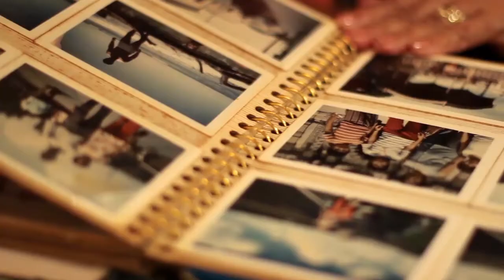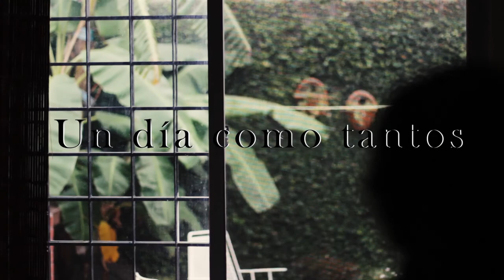Un día como tantos - trailer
Y en un día como tantos descansan bajo la tierra.